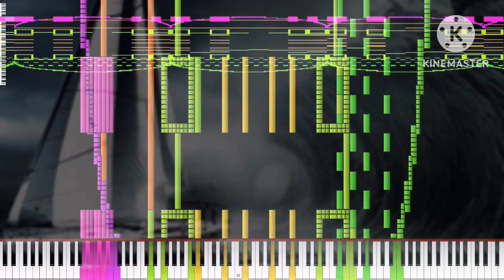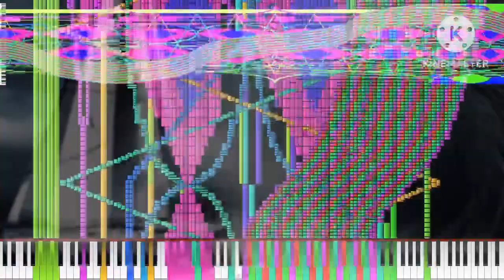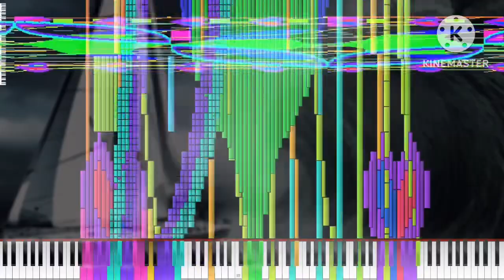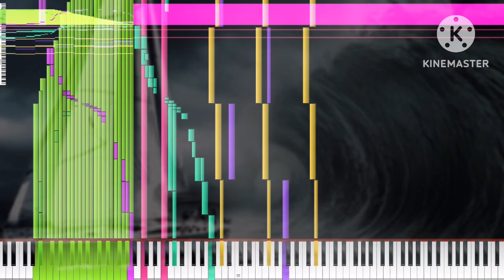[Black Midi] Guardian of the Seas - Chapter 2, 14 Million notes, Aiyui.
MIDI Info.
File Name: 165b guardian of the seas - voyage to the eternal storm.mid
File Size: 111.1MB
Notes: 14,178,687
Blacker; Aiyui.

Software info.
Synth; KMC.

system info.